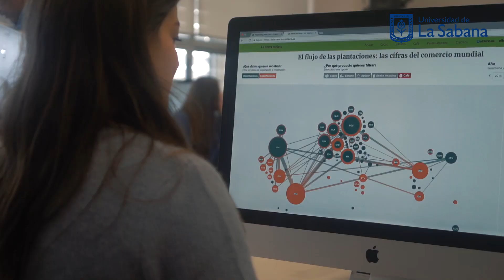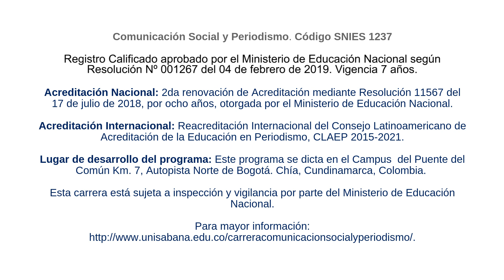Comunicación Social y Periodismo - Universidad de La Sabana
¡Estamos a la vanguardia del periodismo!

El mundo se transforma y el periodismo también. EsElMomento de que contribuyas con ello. Acepta el reto de: pensar socialmente, crear digitalmente, narrar periodísticamente, actuar públicamente e influir globalmente.

EsElMomento de estudiar Comunicación Social y Periodismo en la Universidad de La Sabana.